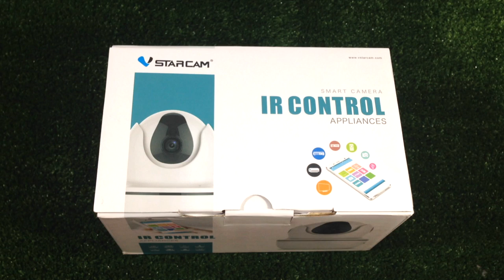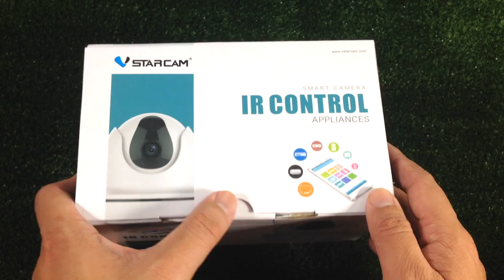VStarCam D26S IP Cam ควบคุมรีโหมดทุกตัวในบ้าน : รีวิวทดสอบ By T3B